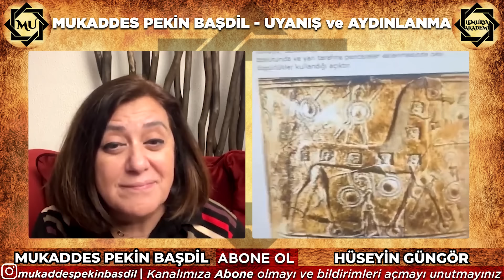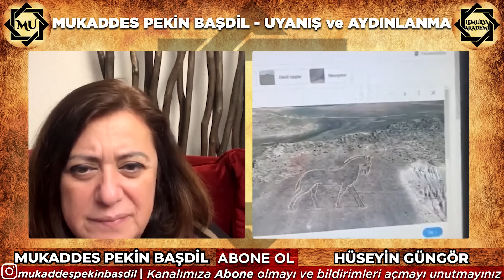Truva'nın Gizemi : İzler, Semboller ve Unutulmayan Efsaneler | Hüseyin Güngör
Truva'nın Gizemi : İzler, Semboller ve Unutulmayan Efsaneler | Mukaddes Pekin Başdil & Hüseyin Güngör

00:00 Giriş
04:29 İzler ve Semboller Neden Önemli?
14:25 ‘’Truva’yla İlgi Tam Veri Elde Edilmeden Anlatımlar Olmuş’’
24:23 ‘’Türkler Truva’nın İntikamını Alacaklar!’’
35:20 Atlara Hayranlığı Olan Peygamber?
45:17 ‘’Hediye Her Neyse Üzerindeki Motifler Önemli’’
53:40 ‘’Truva Atının İki Yönü Var!’’
1:02:05 Uyanışı Bu Alanlarda Değerlendirin

Mukaddes Pekin Başdil bu programda, Hüseyin Güngör'ü ağırladı. İzler ve sembollerin önemine değindi. Truva atının iki yönü olduğundan bahsetti. Uyanışı bu alanlarda değerlendirmeliyiz.

1. Kişisel & Ruhani Gelişim serisi için

2. Şifa, Sağlık, İyileşme, Şifalanma ve Doğal Şifa Yöntemleri serisi için

3. Bilinmeyen Bilimler ile Bildiklerinizi Unutun serisi için

4. Politik - Yönetim, Gündem ve Bilinmeyenler... serisi için

5. Gizemler, Doğaüstü, Yeraltı, Dünya Dışı Yaşamlar ve Bilinmeyenler... serisi için

6. Numeroloji serisi için

7. Tasavvuf, Sufi, İnanç ve Kadim Seriler serisi için

8. Frekanslar ve Astronomi serisi için

9. Meditasyonlar serisi için

10. Haluk Özdil ile Gündem ve Bilinmeyenler serisi için